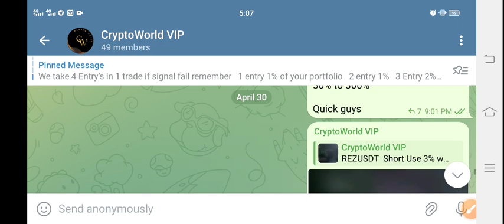Shiba Inu Price Prediction Today! Shiba Today News